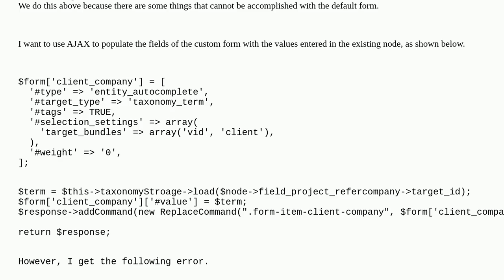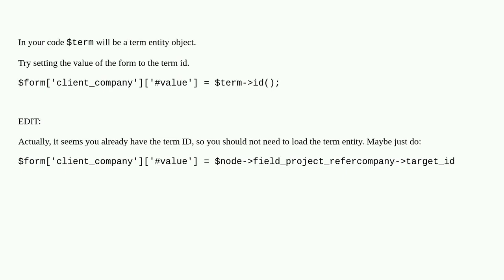Error when trying to retrieve a term with ajax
A special thanks goes out to the community

  ajax forms 9 taxonomy-terms